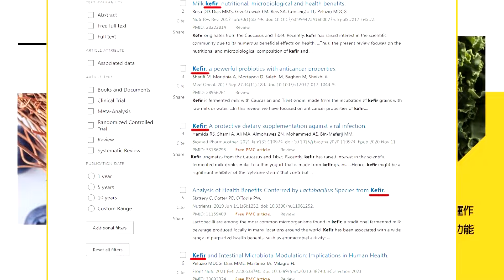【每日必看】政府能對電視台審照? 郭正亮建議在野黨修法｜關中天引眾怒 NCC主委改打安全牌 20240424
00:00 關中天引眾怒 NCC主委改打安全牌
00:54 新聞透視:還中天公道 新主委責無旁貸
01:15 政府能對電視台審照? 郭正亮建議在野黨修法